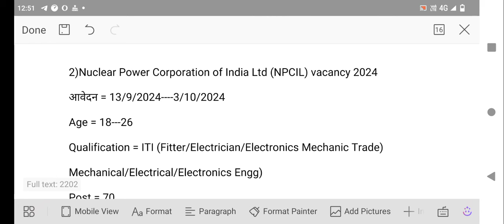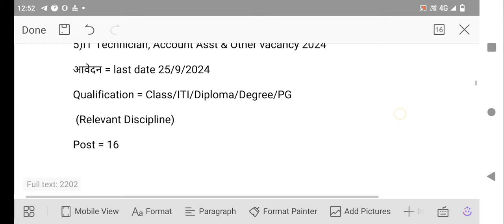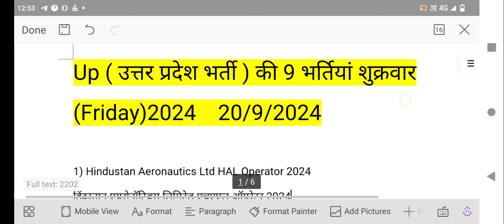up new vacancy 2024 up vacancy 2024 / उत्तर प्रदेश नई भर्तियां 2024 / upnewvacancy /